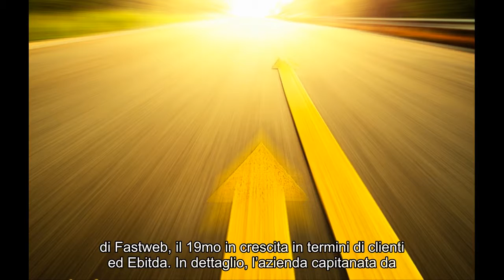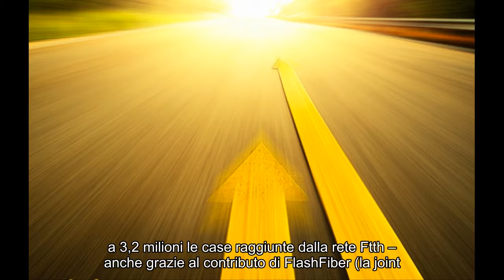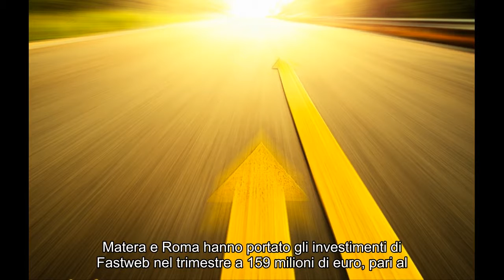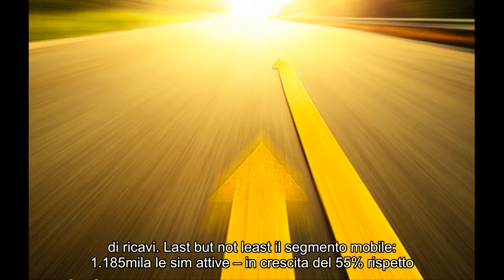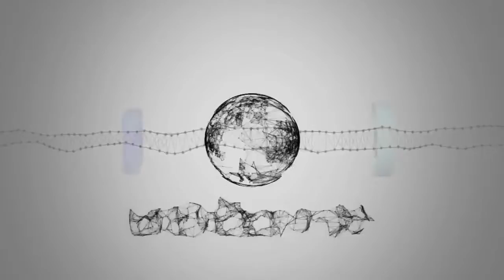Fastweb, ennesimo trimestre in crescita. E batte tutti (anche) sul mobile